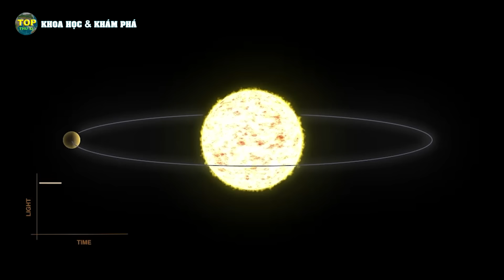Phát hiện 7 siêu cấu trúc Dyson của người ngoài Hành tinh trong Vũ trụ | Top thú vị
Phát hiện 7 siêu cấu trúc Dyson của người ngoài Hành tinh trong Vũ trụ | Khoa học vũ trụ - Top thú vị |
Mới đây, một nhóm các nhà khoa học quốc tế, đã thực hiện 1 cuộc khảo sát lớn, về các ngôi sao trong vũ trụ. Nhằm xác định sự tồn tại của quả cầu Dyson. Kết quả Thật bất ngờ, khi họ phát hiện ra 7 ngôi sao, có khả năng là quả cầu Dyson trong lý thuyết. Nếu điều này là sự thật, đây sẽ là lần đầu tiên, con người phát hiện ra những kiến trúc của người ngoài trái đất...

Tín dụng: Chúng tôi không sở hữu hoàn toàn những tư liệu trong video, nó thuộc về những tổ chức khoa học uy tín như: NASA / ESA / ESO / CSA / Roscosmos / CNSA / SpaceX /  Envato.